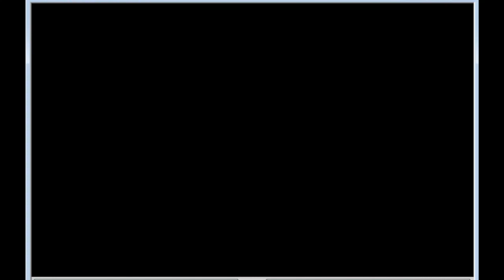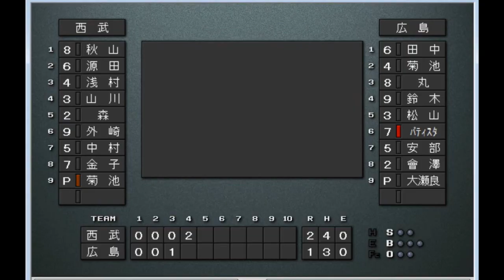【2018】幻の日本シリーズ 広島vs西武 マツダスタジアム【ベストプレープロ野球】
広島　田中広輔-菊池涼介-丸佳浩-鈴木誠也-松山竜平-X.バティスタ-安部友裕-會澤翼-大瀬良大地
西武　秋山翔吾-源田壮亮-浅村栄斗-山川穂高-森友哉-外崎修汰-中村剛也-金子侑司-菊池雄星
MAZDA Zoom-Zoom スタジアム広島
広島東洋カープvs埼玉西武ライオンズ
広島はセ・リーグで巨人しか成し遂げていなかった3連覇を達成。西武は破壊力抜群の山賊打線で他球団を圧倒し、10年ぶりに優勝。しかし、短期決戦での弱さを露呈し、クライマックスシリーズで2位のソフトバンクに敗れた。